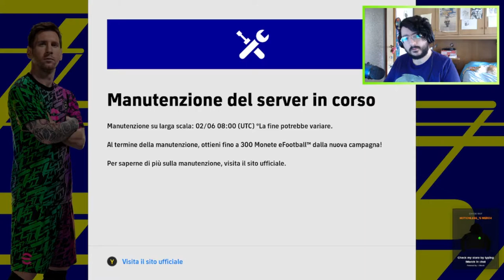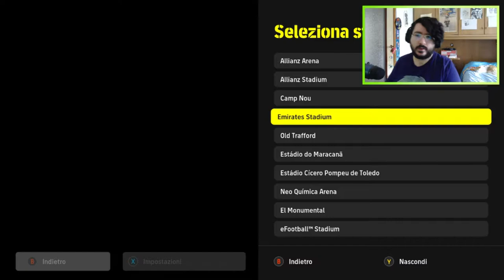HO PROVATO LA 1.1.0, PATCH PROMETTENTE - eFootball 2022 (PES) News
Ricordatevi di SPOLLICIARE IN SU per supportare il canale :)

Se vi va di supportare e migliorare i miei contenuti siete liberi di lasciare un contributo in Pokéyen su